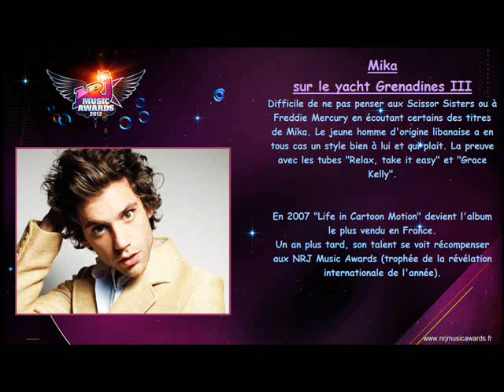Mika - Yacht NRJ Music Awards 2012 (28/01/12 vers 13:30)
NRJ Music Awards 2012 : Mika sur le Yacht NRJ Music Awards 2012 (28/01/12 vers 13:30)